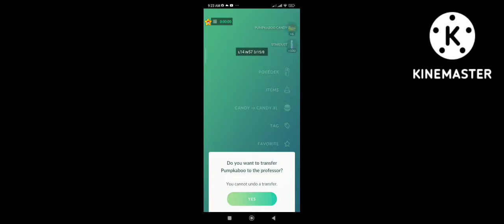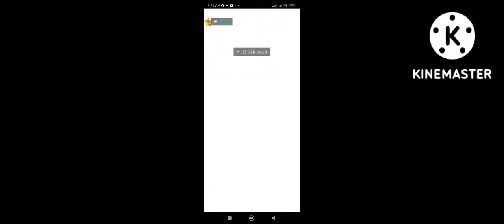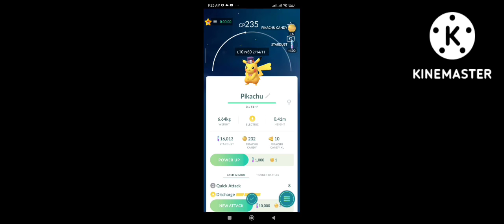What the newest update in 'POKEMON GO HALLOWEEN PART2' .